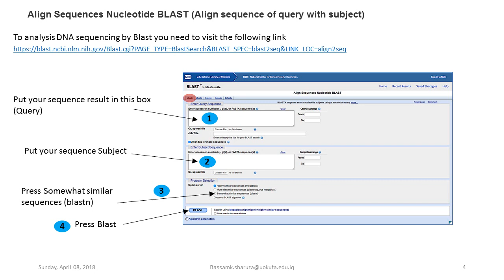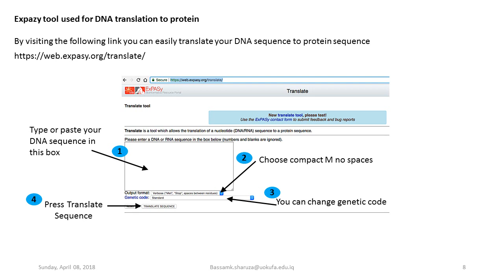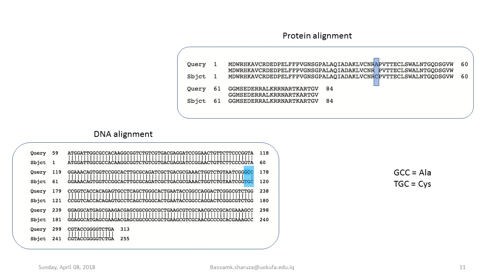DNA sequence analyses by FinchTv and NCBI